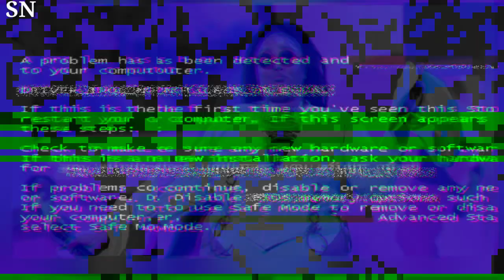Lizzo Debuts Bold New Blonde and Pink 'Jellyfish' Hair 'The Bob Is Bobbing'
Lizzo debuts a bold new blonde and pink 'jellyfish' hairdo, declaring 'The bob is bobbing.' The singer's ever-changing style continues to make waves. Lizzo HairTransformation JellyfishHair BoldStyle"